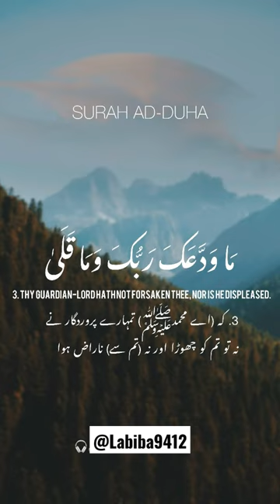Relaxing And Peaceful Voice By Ridjaal Ahmad